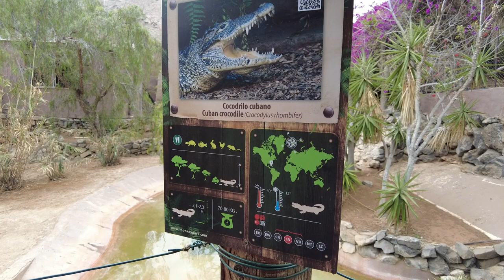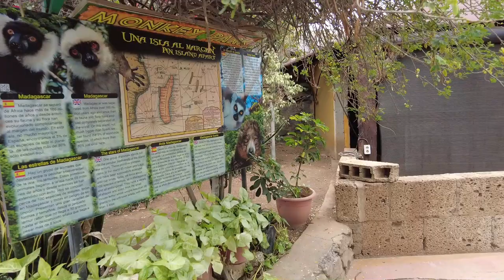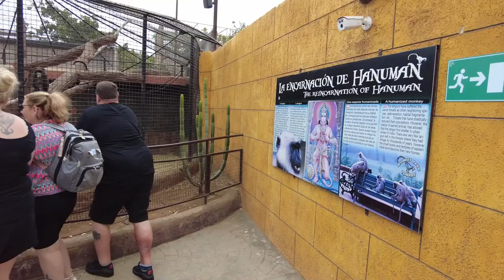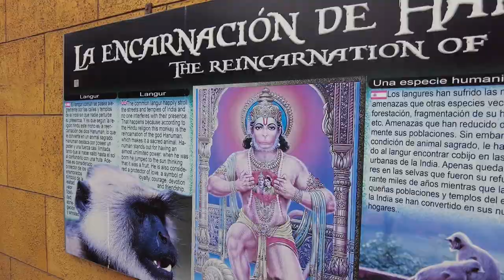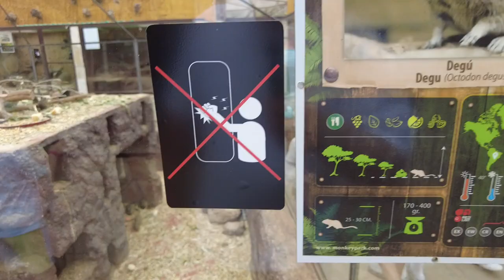Is Monkey Park Tenerife Worth It? A Surprising Budget-Friendly Experience Awaits 🐒tenerife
Monkey Park, Tenerife located in the south of the island, Looking for an affordable and fun day out in Tenerife?

We had an unexpectedly fantastic time! 🐒🌴 This hidden gem is a great alternative for those who want to explore Tenerife’s wildlife without breaking the bank. Easily accessible for most visitors, Monkey Park offers close-up encounters with monkeys, lemurs, and a variety of other animals.

In this video, we’ll take you through our experience at the park, share some tips for your visit, and show you why it’s worth adding to your Tenerife itinerary. Whether you’re a family looking for a kid-friendly activity or an animal lover eager for a unique experience, Monkey Park has something for everyone.

Highlights:

Affordable entry fees and great value for money
Convenient location in the south of Tenerife
Up-close encounters with a variety of animals
Perfect for families and animal lovers
Tips for Visiting:

Bring some snacks, as the park allows you to feed certain animals
Arrive early to avoid the crowds and get the best interaction with the animals
Wear comfortable shoes for walking around the park
Don’t forget your camera for some amazing photo opportunities!

👇 Have you visited Monkey Park in Tenerife? Share your experiences and tips in the comments below!